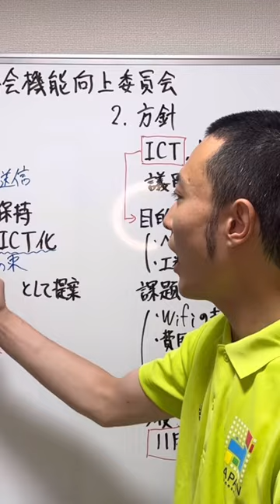R5.7.20あま市議会機能向上特別委員会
全国3位の元塾講師、毛利ひさよしが
「あま」りに長いあま市議会を
「あま」りに短くお伝えする
忙しい人のための「あま市議会」